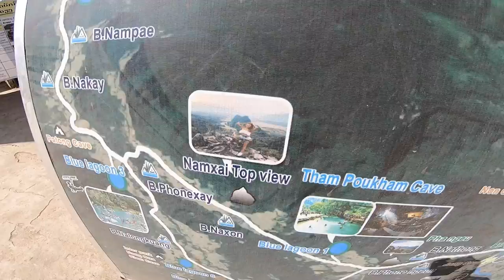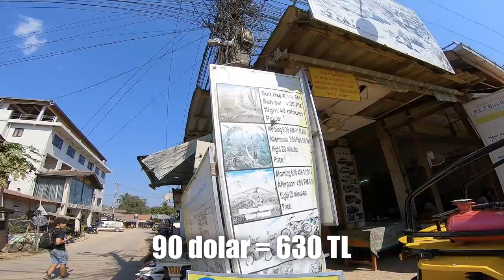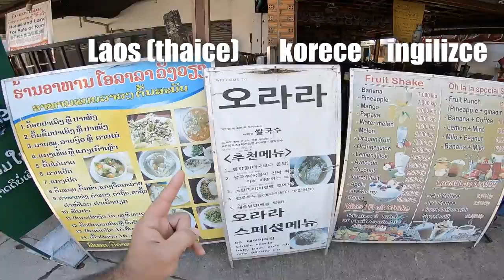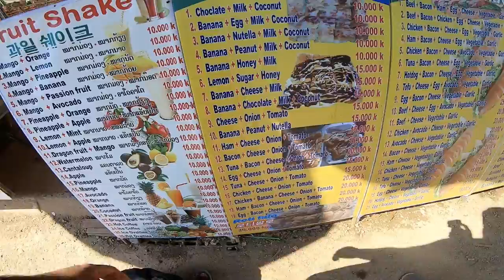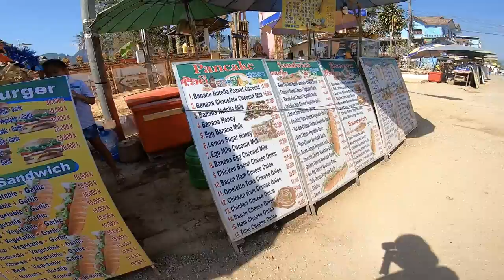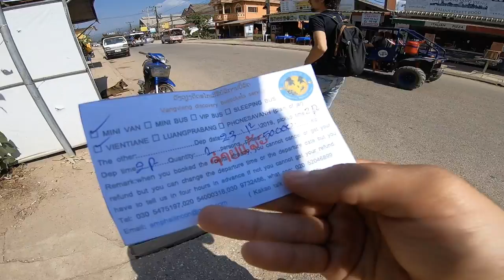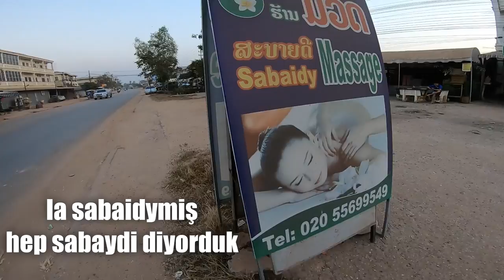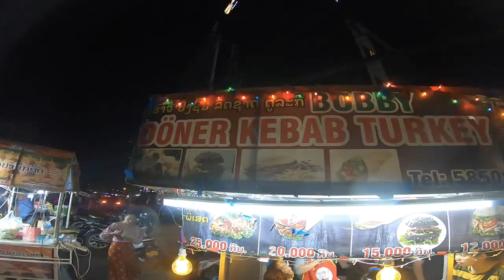Laos'un Antalya'sında Gece Hayatı ve Gündüz Hayatı ~260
Laos'un Antalya'sında Gece Hayatı ve Gündüz Hayatı videomda sizlere Laos'un en turistik şehri olan Vang Vieng'i tanıttım sonra otobüsle başkent Vientiane şehrine geçtim. Laos'u merak edenler için detaylı ve bilgi verici bir video oldu umarım beğenirsiniz. İyi seyirler.

Merhaba ben Oğuzhan Tıraş. 54. ülkem olan Laos'a geldim. Dünya üzerinde bulunan 197 ülkeyi bu kanalda içerikler üreterek gezeceğim. Seyahatim hakkındaki günlük videolarımda farklı kültürleri ve ilginç hayatları sizlerle paylaşıyorum. Amacım sizlere seyahat ve dünyamızın güzellikleri konusunda ilham olmak.

Türkiye'nin En Pantolon Tutmaz Kanalı